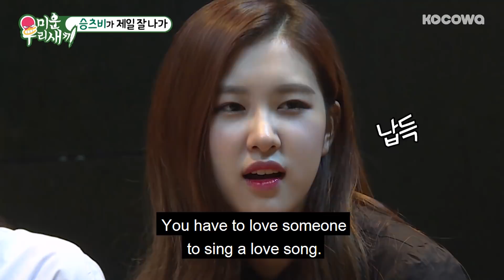Seung Ri Tells BLACKPINK How to Get Away With Scandals! [My Little Old Boy Ep 97]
Want to watch on your phone? Install our app